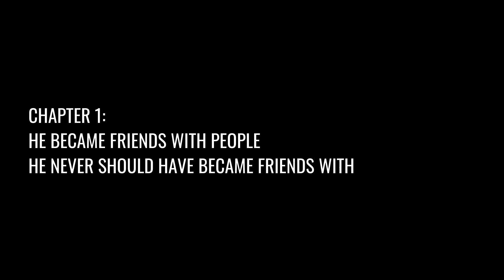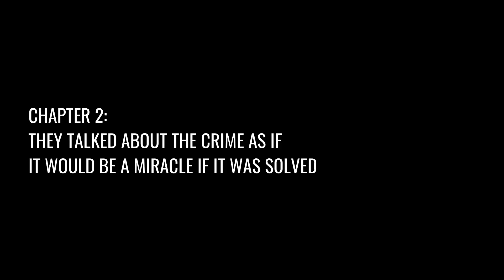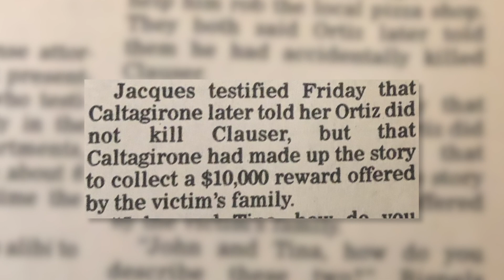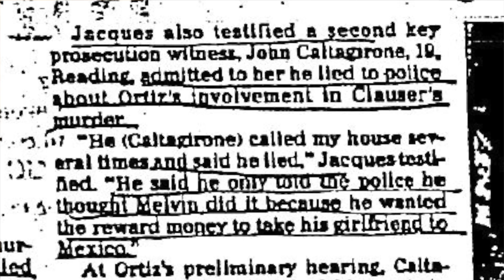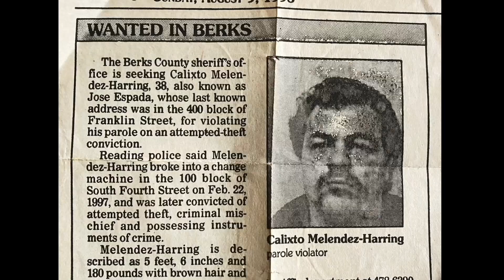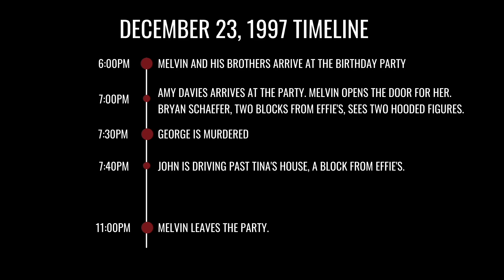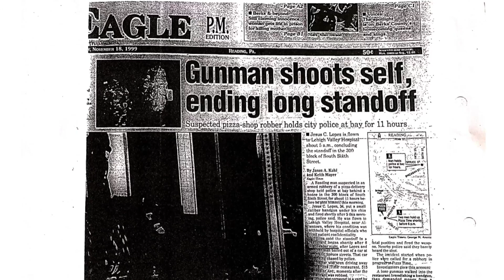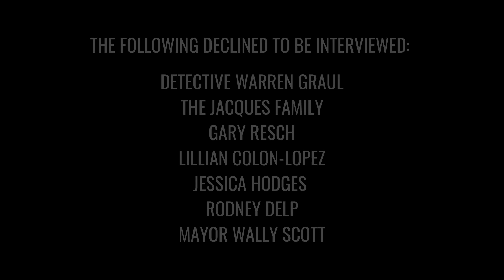Needle in a Haystack: The Melvin Ortiz Story || CRIME, DOCUMENTARY, FULL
If each minute of your life equaled a year, then the amount of time you spend watching this documentary is the amount of time Melvin Ortiz has been in prison for a crime he did not commit.

On December 23rd, 1997, a politician’s son ordered his girlfriend to throw the murder weapon from a fatal botched robbery into the Schuylkill River. Twenty-three days later, a Hispanic teen was arrested as the main suspect of that crime, despite 19 alibi witnesses placing him 20 minutes from the scene. Melvin Ortiz was convicted of second degree murder and sentenced to life for a crime he did not commit through the maneuvers of a corrupt district attorney, the heavy hand of a local politician protecting his son, and the coercion and threats of witnesses by local police.

Needle in a Haystack is a short documentary that unravels the complex web of political, judicial, and police corruption in Reading, Pennsylvania that put an innocent teenager behind bars for over half of his life.